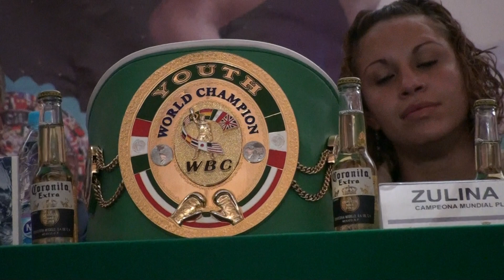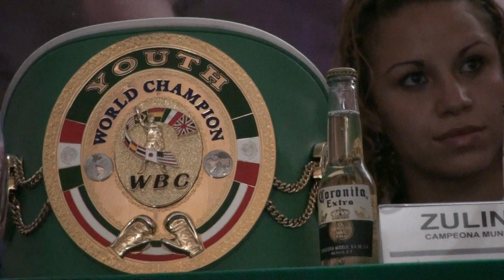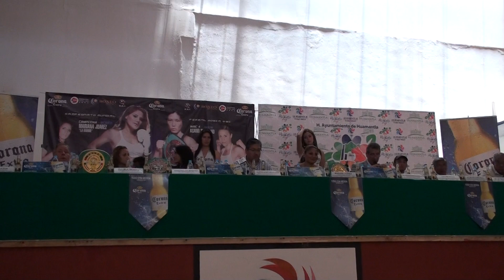BOXEO EN HUAMANTLA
Huamantla se viste de gala

Boxeo de Gala presentó la cartelera "Magia de Estrellas" en Huamantla, en compañía de Carlos Ixtlapale Gómez, alcalde del municipio tlaxcalteca, así como de las campeonas mundiales Mariana Juárez, Zulina Muñoz y Esmeralda Moreno

HUAMANTLA, Tlaxcala.- A la magia de este mágico pueblo tlaxcalteca se le unió este miércoles la belleza de las campeonas mundiales Mariana " La Barbie " Juárez, Zulina " La Loba " Muñoz y Esmeralda " La Joya " Moreno, así como de Cristian "El Italiano" Esquivel.

En compañía del presidente municipal Carlos Ixtlapale Gómez, Fausto García, director general de Boxeo de Gala -empresa que montará la cartelera "Magia de Estrellas en Huamantla" el próximo 27 de agosto, en la Plaza de Toros-, anunció de manera oficial el cartel que incluye tres peleas de campeonato mundial y una más por el campeonato Nacional.

" La Barbie " realizará la segunda defensa del cinto mosca absoluto WBC contra la japonesa Asami Shikasho; " La Loba " va a expondrá por primera ocasión el cinto mundial Plata de peso gallo contra la argentina Yanina Acuña, y " La Joya " Moreno en su tercera defensa contra Abigail Villar.

Además, en un evento especial a diez asaltos, "El Italiano" Esquivel, retador oficial al cinto gallo WBC, se medirá ante el venezolano José Jiménez.

Al hacer uso de la palabra el doctor Fausto García agradeció al alcalde Carlos Ixtlapale Gómez su apoyo para traer este tipo de eventos de clase mundial. "La función de este 27 de agosto trae a las tres mejores damas del boxeo mexicano y será transmitida por televisión abierta".

Anunció que la cartelera dará inicio a las 18:00 horas, pues se compone de 14 combates y que los boletos se pondrán a la venta este lunes por el sistema Ticketmaster y en las taquillas de la Plaza de Toros.

Luego de darle la bienvenida a las peleadoras, Carlos Ixtlapale Gómez, quien estuvo acompañado por José Antonio López Rojas, Emilio Vallejo y Manuel de la Vega , les dijo las campeonas: "Son mujeres guapas, que reúnen valentía, coraje y fuerza. Yo espero que este 27 salgan triunfadoras".

Les comentó que la edición CXXVII de la Feria de Huamantla será en honor a la Virgen de la Caridad y que en la función de box "esperamos una gran entrada, pues apenas el domingo pasado, en la "Noche que nadie duerme", tuvimos la asistencia de 350 mil personas".

Mariana Juárez se dijo contenta de encabezar una función tan importante como lo será "Magia de Estrellas en Huamantla" y que ella espera brindar una gran actuación para que las chicas que asistan a la función salgan muy motivadas.

Otras que se siente muy contenta por participara en este magno cartel es " La Joya " Moreno: "Le agradezco a todos por estar aquí, yo sólo quiero decir que me siento comprometida a brindar un gran espectáculo y ganar".

Zulina Muñoz dijo que: "Voy a salir a morirme sobre el ring, pues deseo que mi actuación se quede grabada en el corazón de la gente de Huamantla".

Mientras que Manuel de la Vega , el cronista de Huamantla, fue claro: "Estoy agradecido con el doctor Fausto García por hacer que el pueblo mágico de Huamantla sea la capital del boxeo. Huamantla se viste de gala".

ITALIANO, RETADOR OFICIAL

Por otro lado, el doctor Fausto García anticipó que con la coronación de Abner Mares como campeón gallo FIB, Cristian Esquivel es automáticamente el retador oficial al título gallo del WBC que ostenta Nonito Donaire.

Ante tal panorama "El Italiano" manifestó: "Quiero demostrar que estoy listo para una pelea de campeonato y con Boxeo de Gala de mi lado, le ganó a Donaire y a quien sea".

Nota Cortesía de Boxeo de Gala, por J. Arturo Contreras, Matchmaker de Boxeo de Gala.